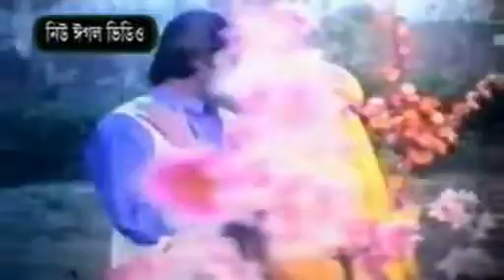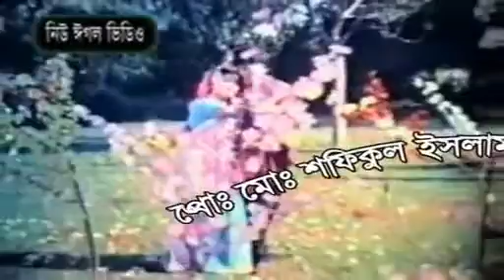Amar har kala korlam re by may na champa film hashem malar prem singer baby naz